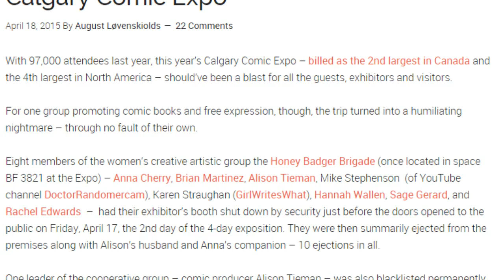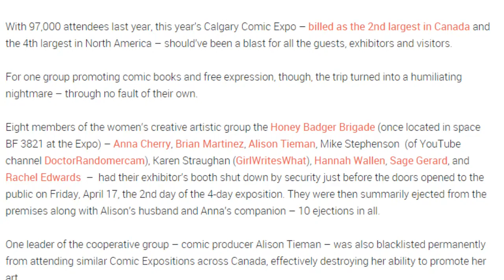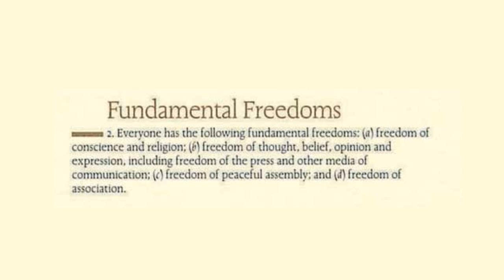Calgary Comic Expo: At Long Last, No Sense of Decency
A Voice for Men

Rather than monetize these vids and jump through Google hoops, simply donate to the cause that is me